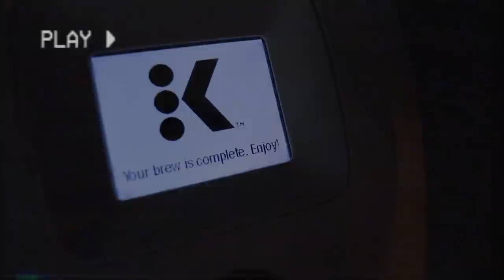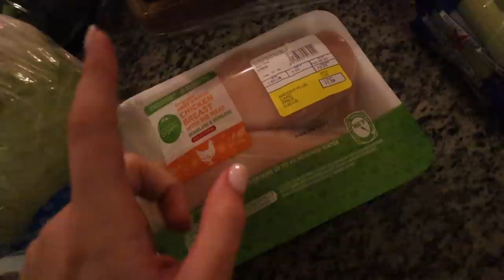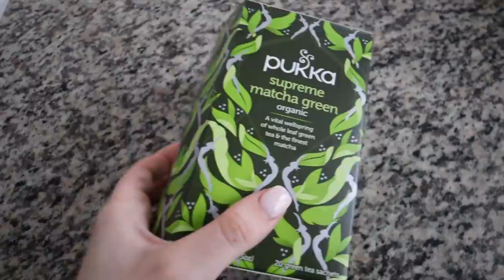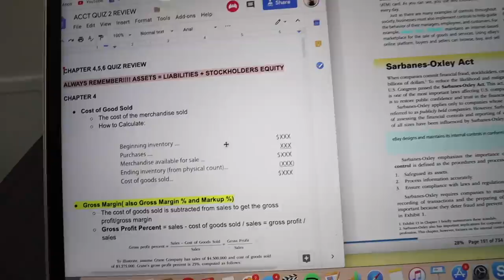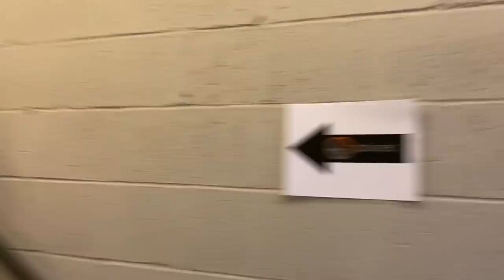college week in my life: speaking at UGA, exams, grocery haul, spin instructing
Another college week in my life yay! I got the opportunity to speak with a class at UGA about influencers, studying for exams, grocery haul, planning spin class, filming, podcasting, hanging with friends, and more!